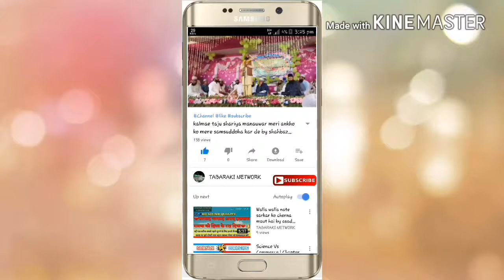Shakil rahbar chainpuri • ya husian ya husain • Muharram special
ya husian ya husain • Muharram special

Shakil rahbar chainpuri

Muharram special manqbat